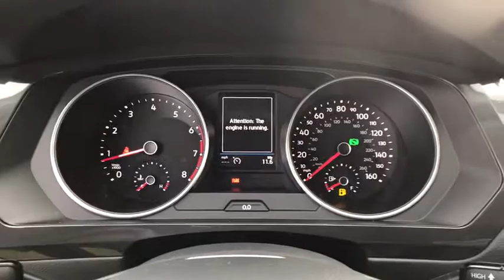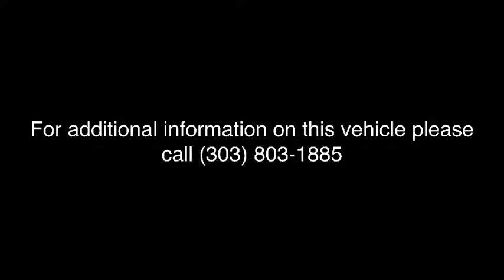2018 Volkswagen Tiguan Denver, Aurora, Lakewood, Littleton, Fort Collins, CO JM094948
White Silver Metallic  2018 Volkswagen Tiguan available in Denver, Colorado at O'Meara VW. Servicing the Aurora, Lakewood, Littleton, Fort Collins, CO area.
2018 Volkswagen Tiguan 2.0T S - Stock#: JM094948 - VIN#: 3VV0B7AX6JM094948

O'Meara VW
1900 W 104th Ave

One of the best things about this Vehicle is something you can't see, but you'll be thankful for it every time you pull up to the pump* Yes, I am as good as I look* All Around champ!! All Wheel Drive!!!AWD** Safety equipment includes: ABS, Traction control, Curtain airbags, Passenger Airbag, Daytime running lights...Other features include: Bluetooth, Power locks, Power windows, Auto, Turbo... The O'Meara family is thrilled to welcome Volkswagen onto our brand group and into our hearts! Serving Colorado for over 100 years, since 1913, O'Meara has been family owned and operated, represented by 4th generation leadership.  We look forward to proudly serving the greater Denver Colorado area from 104th in Thornton. Thank You for your time and interest, we would love to earn your business! Internet price in lieu of special APR unless otherwise stated. Must finance/lease thru VCI for some incentives, lowest published price may be lease price,  W.A.C., residency restrictions may apply, see dealer for details, does not include prior sales, void where prohibited, cannot be combined with other offers or discounts, APR specials, and/or promotions. VW Rebate in lieu of Pre-paid Visa card. All prices are only valid on date posted only and are subject to change.  Please contact dealer for current availability and pricing.